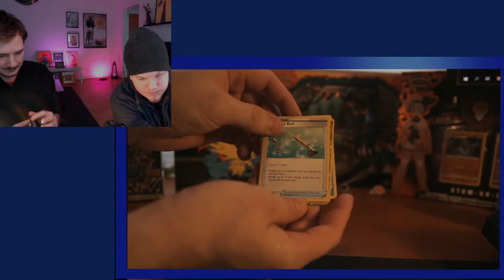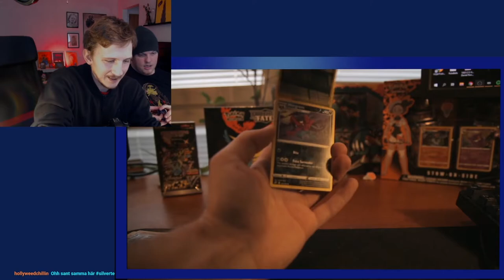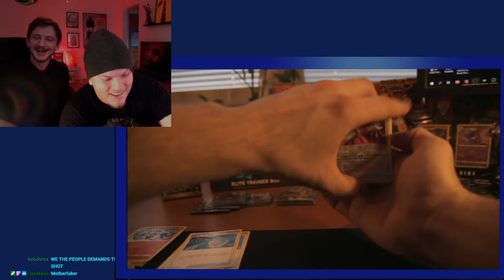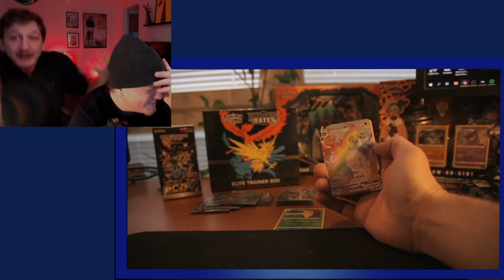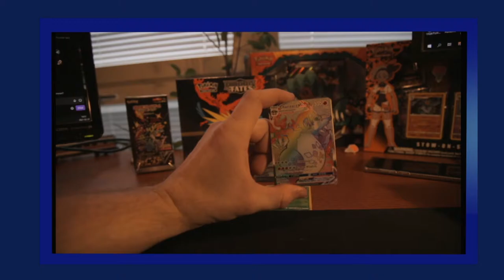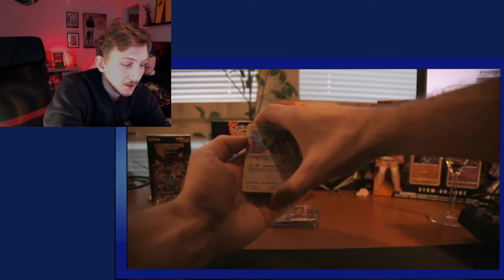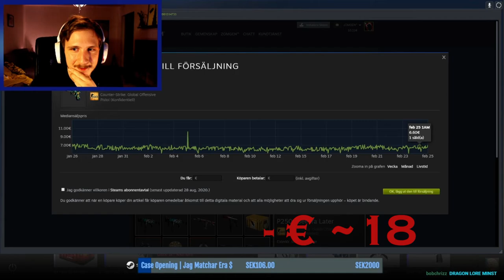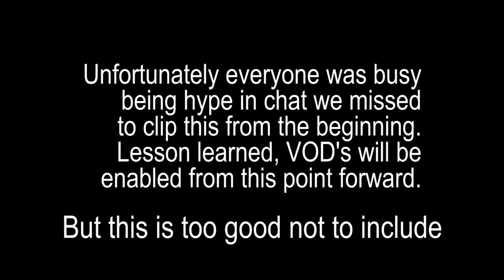zOMGEN STREAM HIGHLIGHTS #1 FEBRUARY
Some highlights from my first month of streaming. If you enjoy watching this, you'll enjoy my streams for sure.

for awesome music!
Tracks Used
Jacknife, totto - CULT
Moore Kismet, Pauline Herr - You Should Run